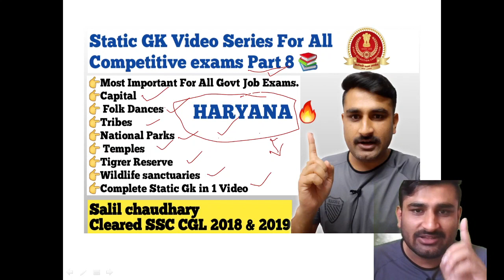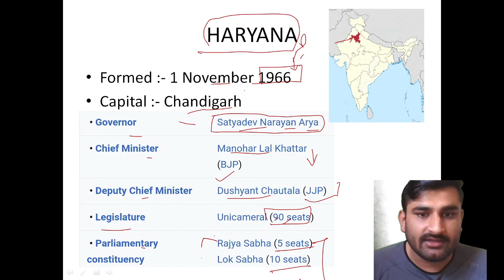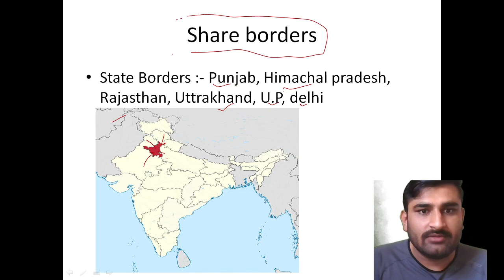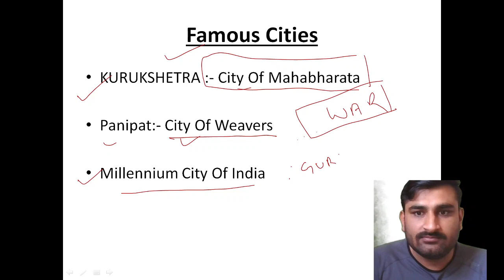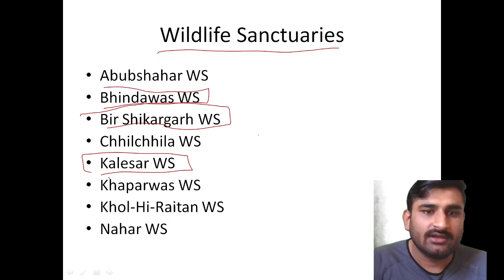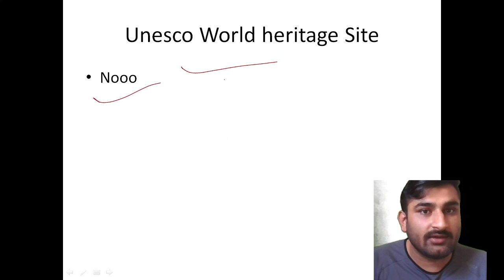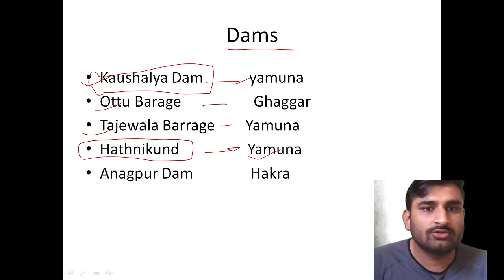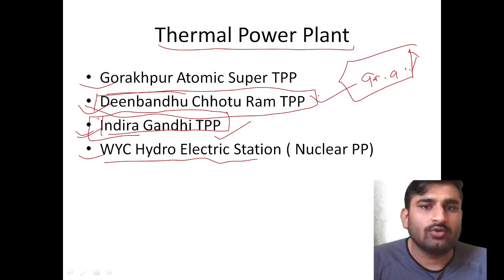STATIC GK SERIES PART 8 ! HARYANA STATE !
this video is especially designed for SSCCGL2020 STATICGK STATICGKFORSSCCGL STATICGKFORSSCCHSL SSCCGL2019 & SSCCHSL2020 &

 for any info ping me on